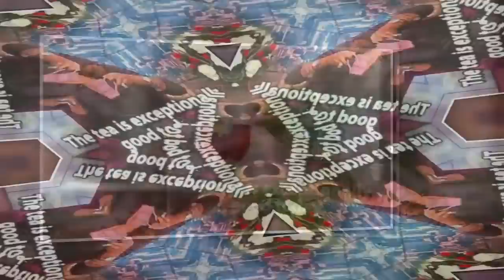KEVIN HUNTER STILL MOVING WHILE WENDY WILLIAMS MOVES ON WITH DJ BOOF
KEVIN HUNTER STILL MOVING OUT WHILE WENDY WILLIAMS MOVE ON